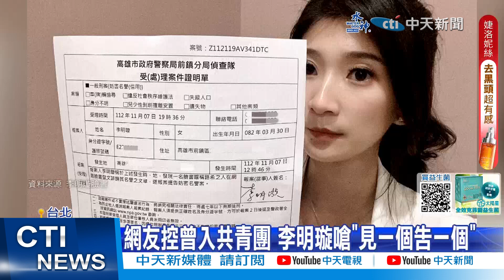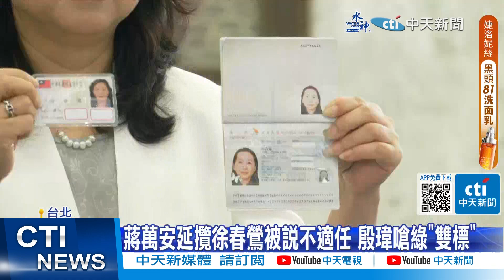【每日必看】陸配電爆賴清德 徐春鶯:民主社會應尊重｜綠營渲染反中情緒 國安單位杯弓蛇影拚選舉 20231109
00:00 陸配電爆賴清德 徐:民主社會應尊重
00:23 網友控曾入共青團 李明璇嗆"見一個告一個"
03:07 綠營渲染反中情緒 國安單位杯弓蛇影拚選舉